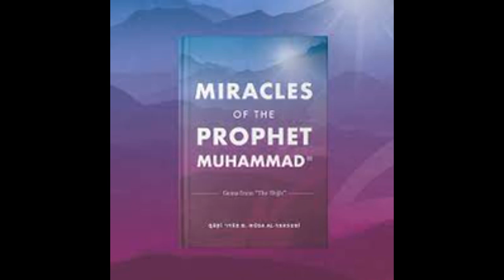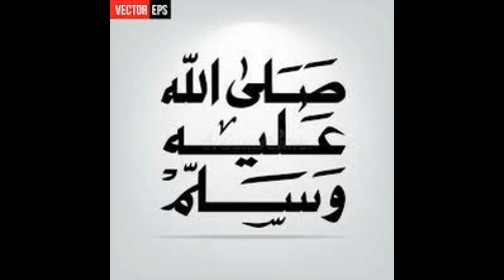mid ka mid ah mucjisaddii nabi muxamed caleyhi salaatu wasalaam.